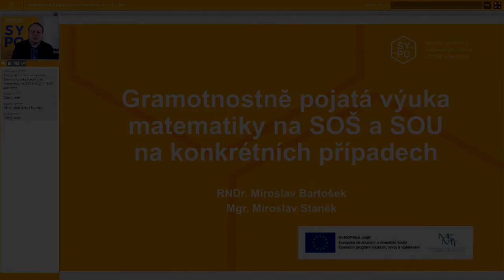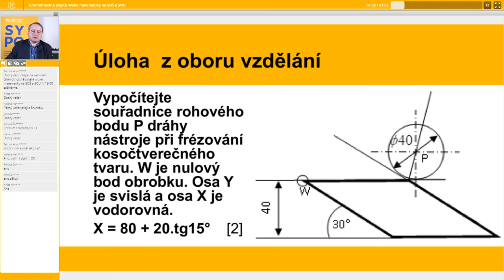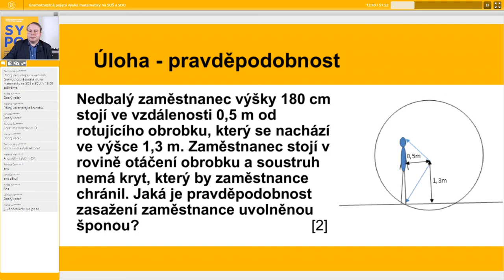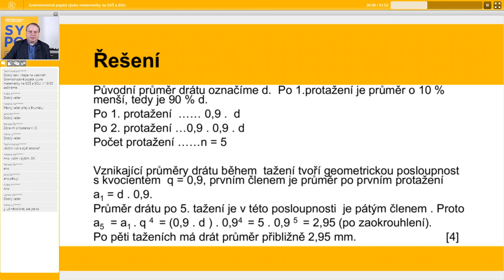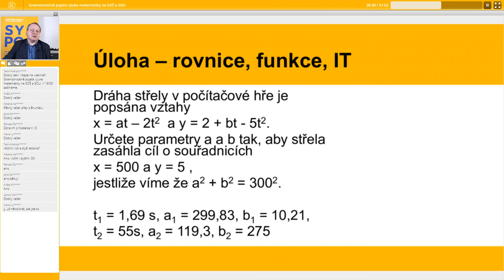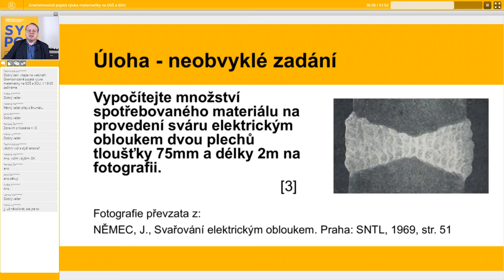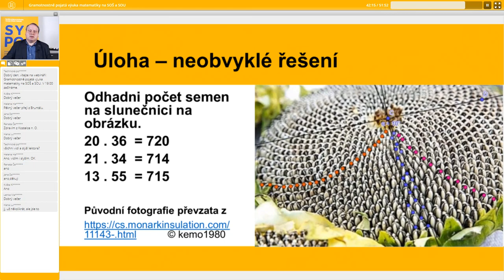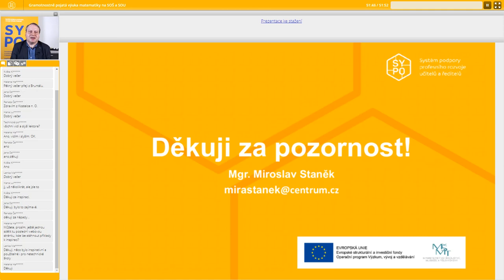MAT - Gramotnostně pojatá výuka matematiky na SOŠ a SOU - Miroslav Staněk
Lektor: Mgr. Miroslav Staněk

Jedním z hlavních cílů matematického vzdělávání je naučit žáky používat matematické myšlení, znalosti matematických nástrojů a dovednost k řešení problémů v různých každodenních situacích v běžném životě, při výkonu povolání i celoživotním učení. Matematika poskytuje nástroje k řešení problémů a naopak řešení problémů rozvíjí matematické kompetence žáka a toto vše rozvíjí mentální schopnosti žáků. Vědomí významu matematických kompetencí a jejich uplatnitelnost v praxi, což je na odborných školách klíčové, má rozhodující motivační efekt. Webinář na konkrétních příkladech ukáže některé možnosti gramotnostně pojaté výuky matematiky na odborných školách se zaměřením na CUN (komplexní, neznámé a nerutinní) úlohy a jejich řešení, které se v běžných učebnicích a sbírkách nevyskytují.